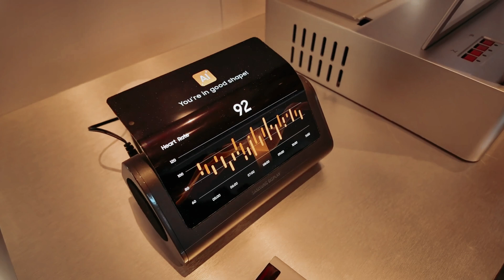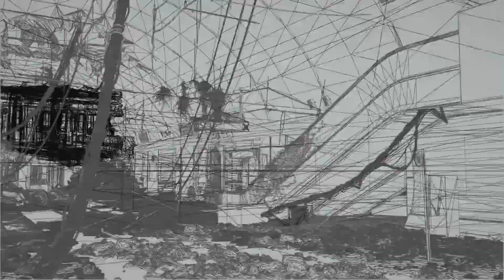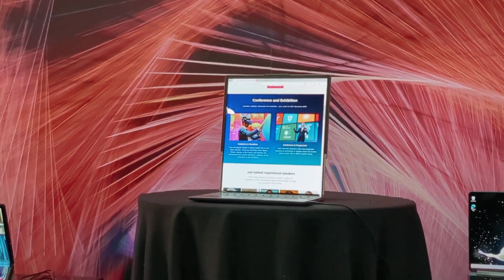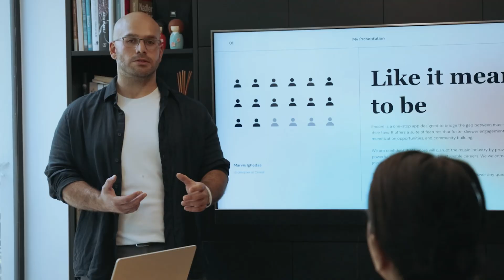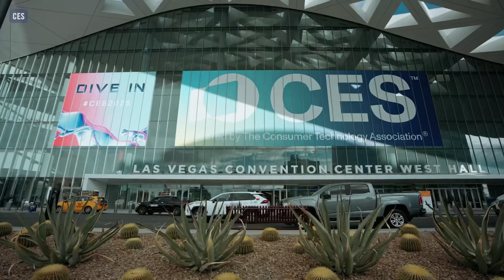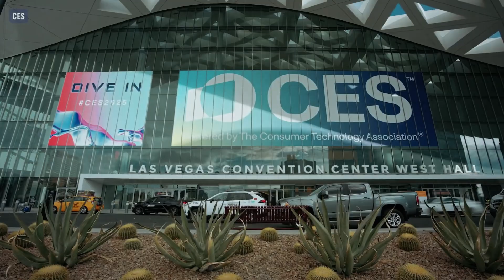CES 2025 Top AI Innovations You Won't Believe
🚀 The Shocking AI Reveals That Stunned CES 2025 🚀

Get ready to explore the most jaw-dropping advancements in AI and robotics revealed at CES 2025! From mind-blowing humanoid robots to revolutionary AI tools, this year’s event pushed the boundaries of innovation like never before. Whether you're a tech enthusiast, a business leader, or just curious about how AI is shaping our world, this video covers it all in detail.

⏰ Timestamps:
0:00 [Intro ] – The future of AI is here, and it’s more shocking than you think!
00:30[Samsung’s Shape-Shifting Displays]
01:25 [SwitchBot’s All-in-One Household Robot]
02:15 [Sony’s Immersive Entertainment System]
03:13 [Lenovo’s Rollable PC Concept]
03:51 [Honda’s AI-Powered Electric Vehicle]
04:24 [Mudra Wristband: The Next Frontier of Wearable Tech]
05:25 [ NVIDIA’s AI Supercomputer]

Key Topics Covered:
Advanced humanoid robots with near-human interaction capabilities.
The latest AI-powered home and personal assistants reshaping our daily routines.
How AI is driving healthcare innovations, from robotic surgeries to early disease detection.
The rise of sustainable AI solutions for a greener planet.
A glimpse into cyberpunk cityscapes and what they reveal about our tech-driven future.
💡 Why Watch?
This video is packed with in-depth analysis, expert insights, and stunning visuals that bring the CES 2025 innovations to life. We break down complex tech into relatable, engaging content to keep you informed and inspired!

What AI reveal at CES 2025 stunned you the most?

🎥 About Us:
At AI with Jerry, we simplify cutting-edge technology and explore how AI is shaping our world—one breakthrough at a time.